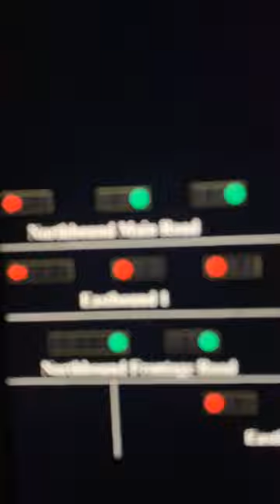The Ultimate Time Lapse Video of Traffic Lights !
I walked to Bellflower Blvd in the afternoon and go back home at night .